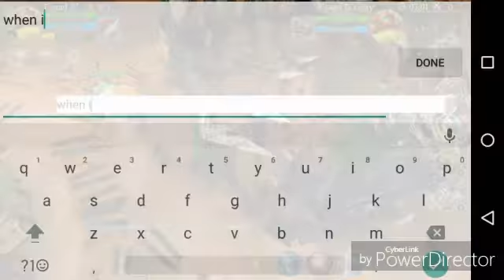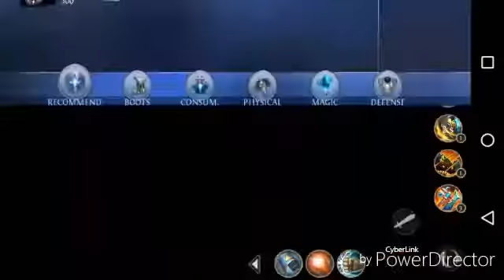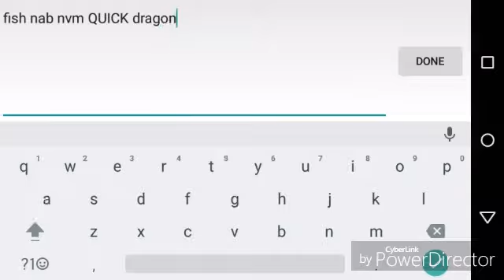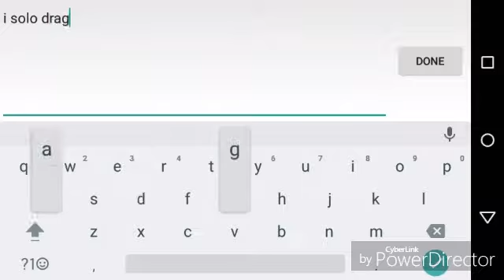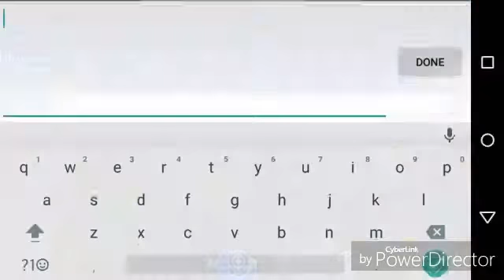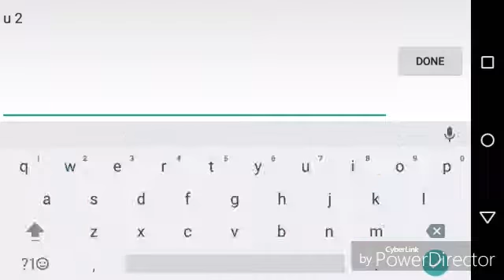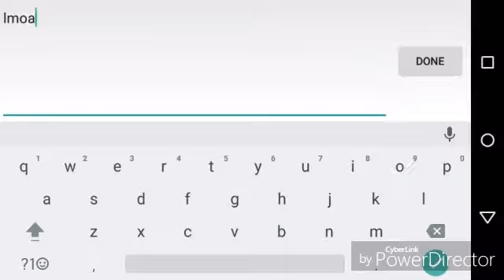Heroes of Order and Chaos- Tsaad Delaney!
Playing TSAAD whom I recently bought in a 2vs3 game!